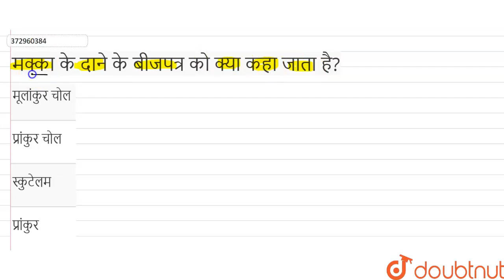मक्का के दाने के बीजपत्र को क्या कहा जाता है? | 12 | पुष्पीय पादपों की आकारिकी | BIOLOGY | NEE...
मक्का के दाने के बीजपत्र को क्या कहा जाता है?
Class: 12
Subject: BIOLOGY
Chapter: पुष्पीय पादपों की आकारिकी
Board:NEET

👉 Have Any Query? Ask Us.